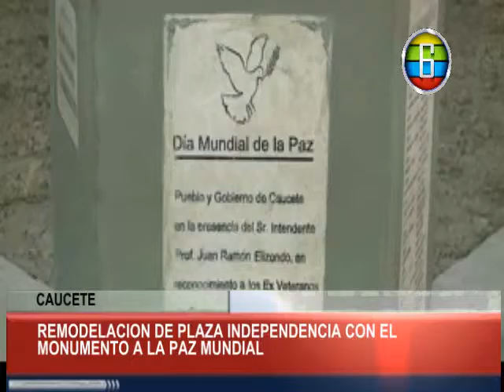CANAL 6 - REMODELACION DE PLAZA INDEPENDENCIA MONUMENTO A LA PAZ MUNDIAL